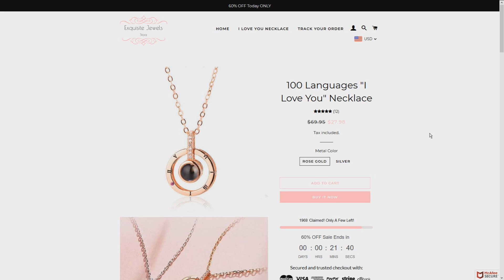SMUG BLACK SJW REFUSES TO DISAVOW SCHOOL SHOOTING THREATS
Have you guys ever been such a horrible person you wont disavow school shooting threats towards kids of the opposite political spectrum?